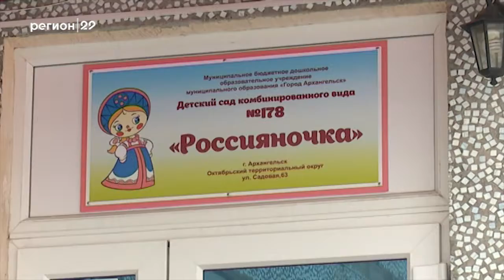07_02_18 Визит полпреда в Архангельск